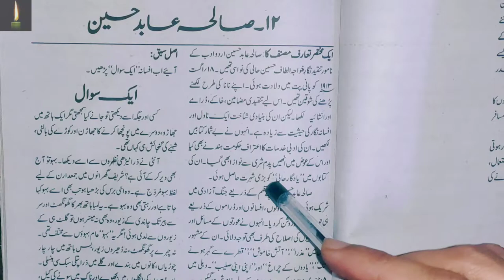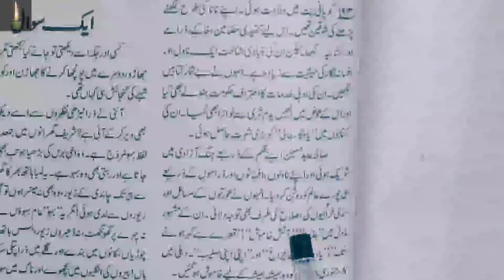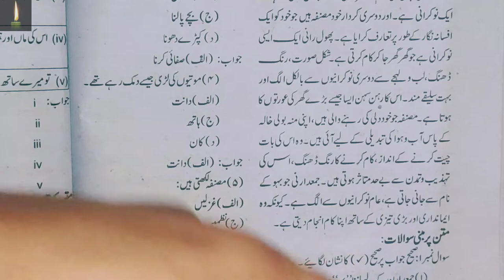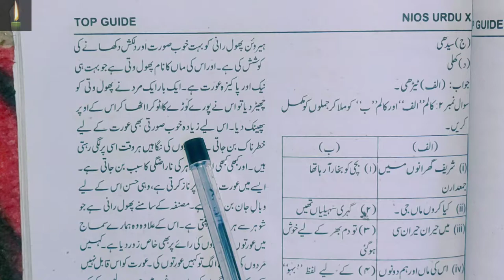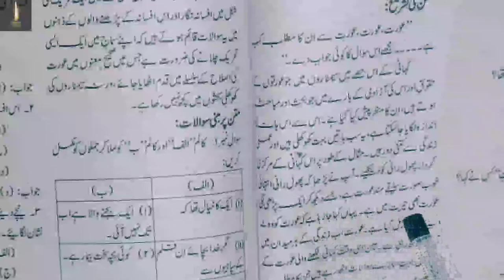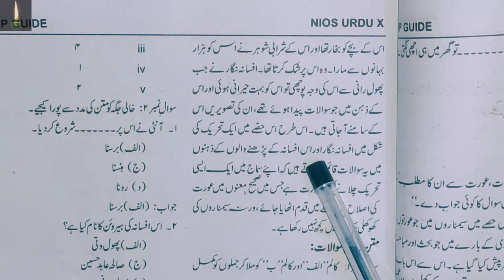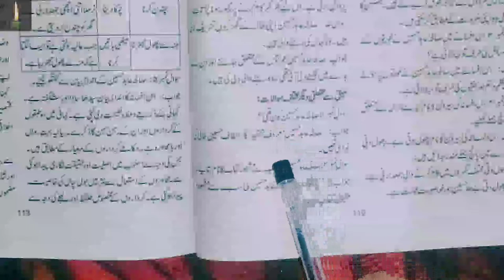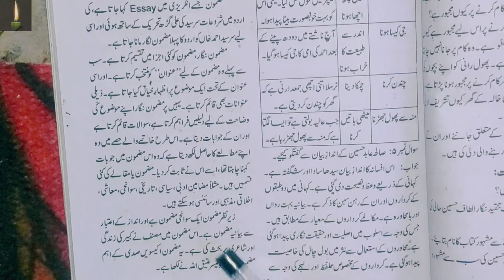NIOS 10TH URDU LESSON 12 EK SAWAAL Urdu poet & writer Saliha Abid Hussain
PDF:- CH-12